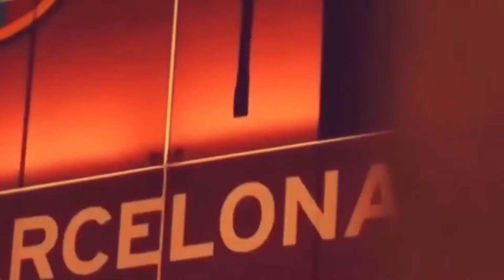Pedri ,koeman de jong Reacciones Sevilla 2-0 barça